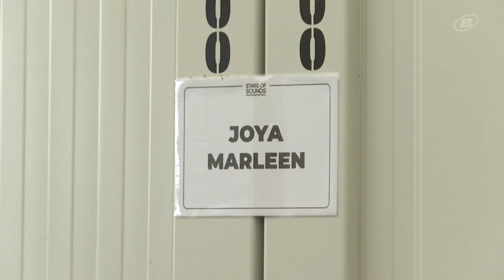Stars of Sounds Murten 2023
Trotz sehr heissen Temperaturen pilgern wieder viele Besucherinnen und Besucher zum Festival am Seeufer von Murten.